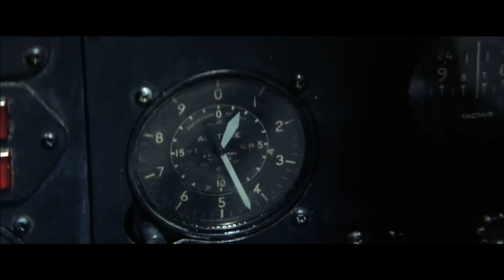Why do these starfighters ignore physics?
Its very clear that starfighers in the Star Wars galaxy work on a different set of principles from spaceships in our own timeline. Today we take a look at why these vehicles completely ignore physics as we know it.

INSTAGRAM    AXIEFILMS
TIKTOK AXIEFILMS